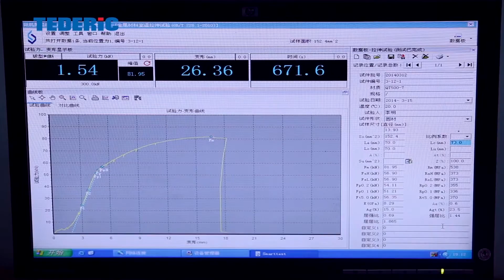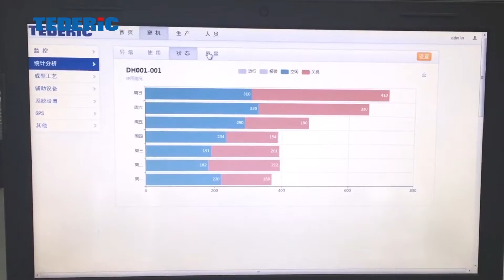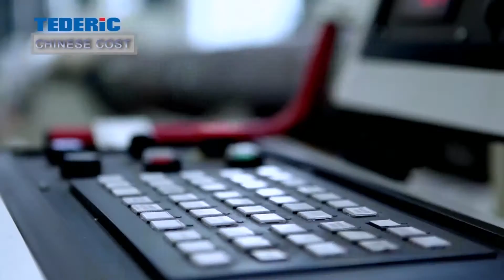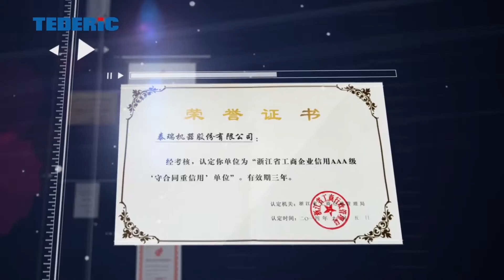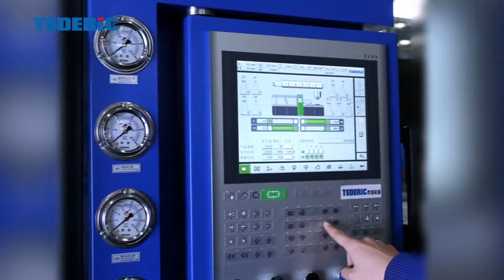TEDERIC Trailer 2016